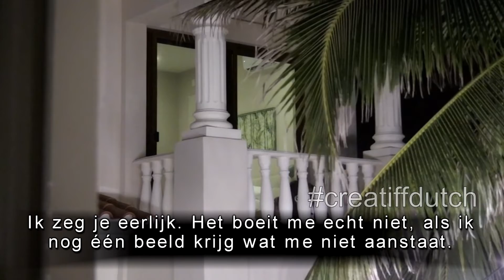Miriam is genezen van haar jaloezie - Temptation Island 2023